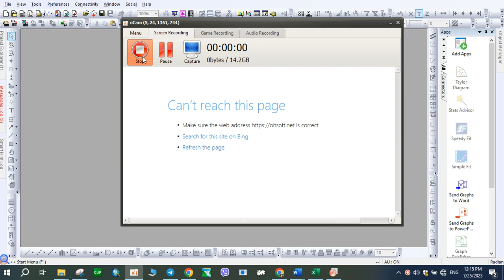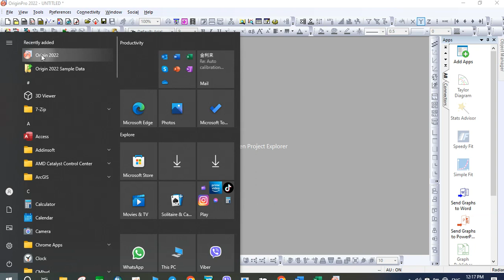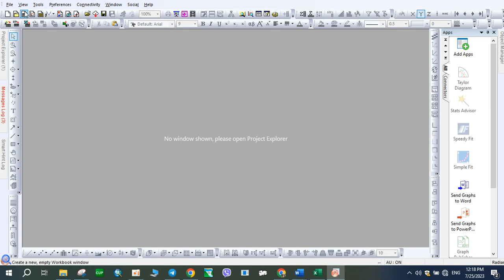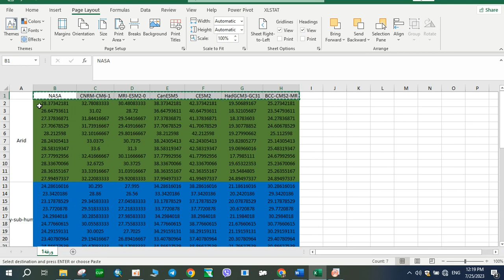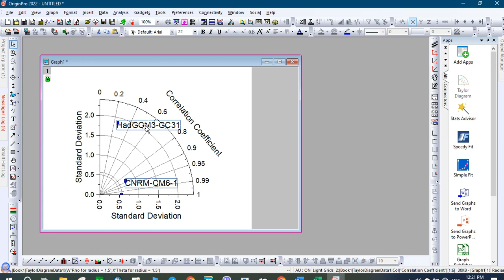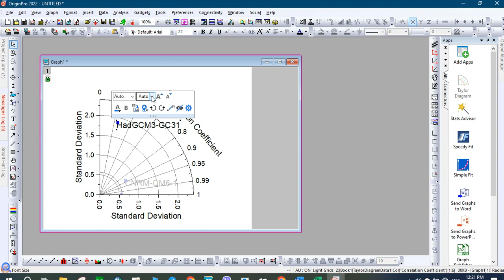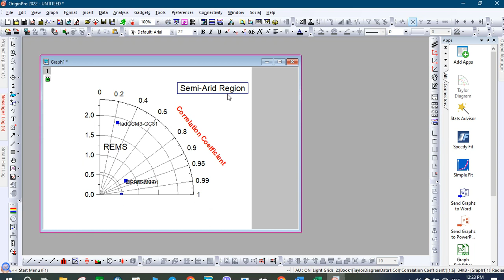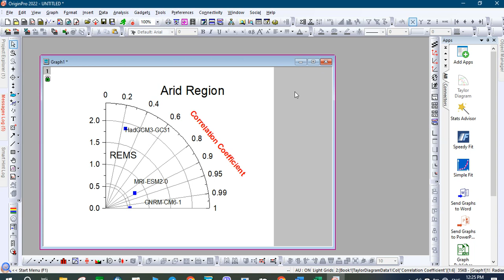Taylor diagram is a graphical representation using Origin/OriginPro 2022